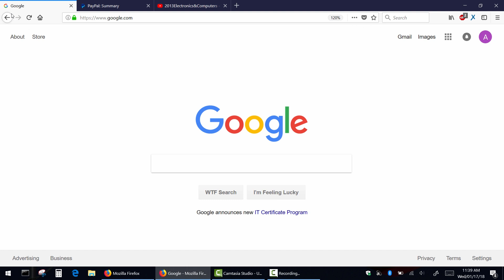How to Fake / Edit any Website Content, Text, Numbers etc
How to Fake / Edit any Website Content Text, Numbers etc. How to Edit any information on any Website in your Browser and then Save or Print that page with a new updated data. How to edit web page in a browser.How to edit website in a browser.